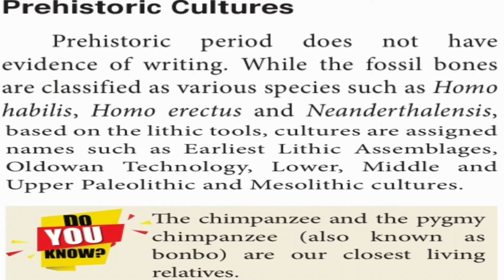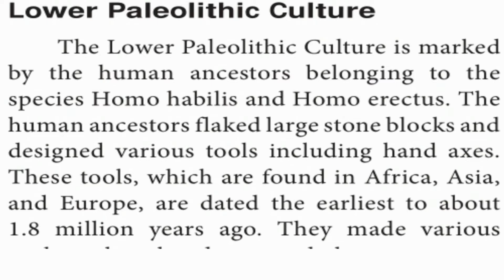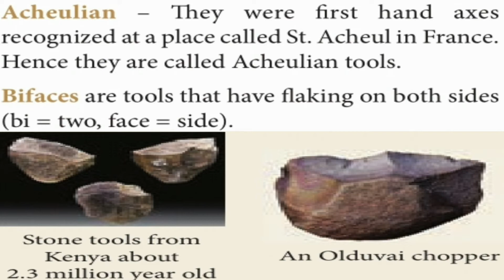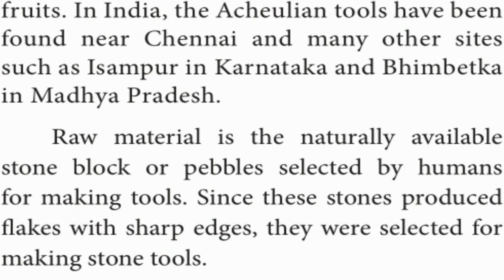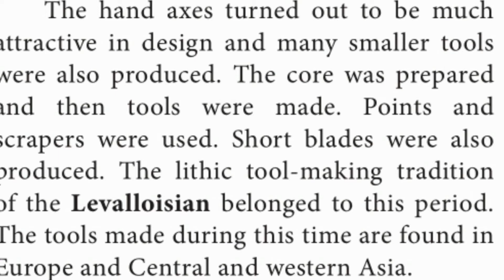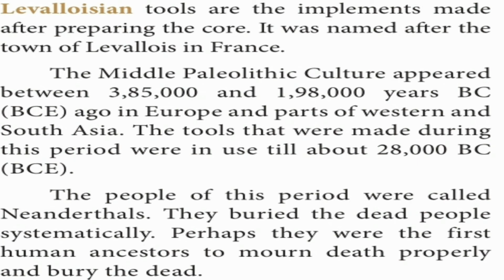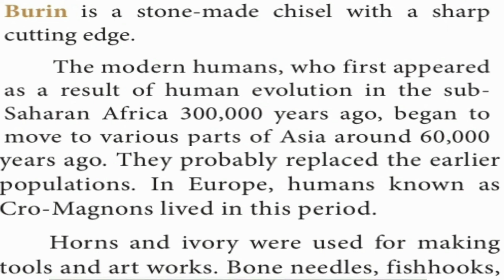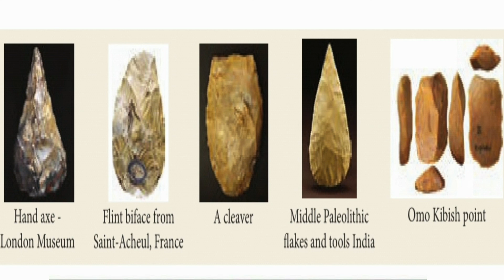EVOLUTION OF HUMAN SOCIETY PREHISTORIC PERIOD PART 4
This video is for TN Samacheer 9th Social Science History Unit 1 Evolution of Human Society Pre Historic period part 4 Prehistoric cultures Earliest Lithic Assemblages Of Human Ancestors Lower Paleolithic Culture Middle Paleolithic Culture Upper Paleolithic Culture